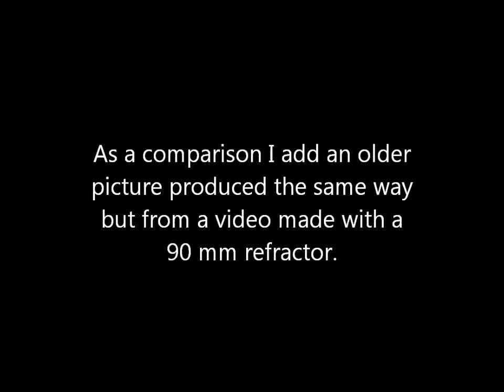Uranus video 1 with 200 mm SCT telescope.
This video was filmed in Stenungsund, Sweden 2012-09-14 using a Celestron C8 200 mm SCT telescope and a modified Logitech C250 webcam with an IR-blocking filter. The video was stacked using Registax to produce the pictures. The limiting factor is probably the webcam which made the video very faint. It was however possible to enhance the resulting picture with Registax.